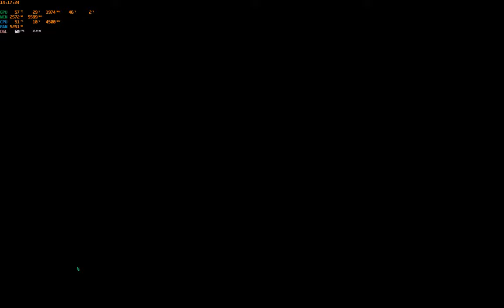Star Wars: Knights of the Old Republic 2. Attacking fully sabotaged Khoonda and killing master Vrook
Attacking fully sabotaged Khoonda and killing master Vrook